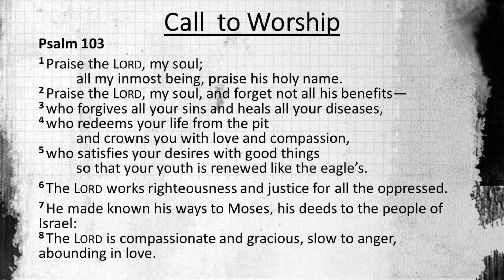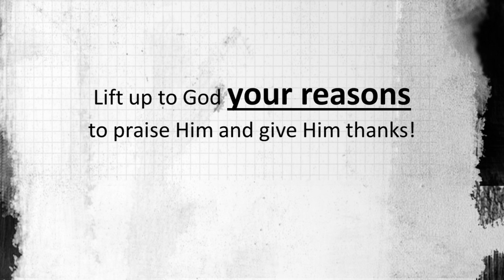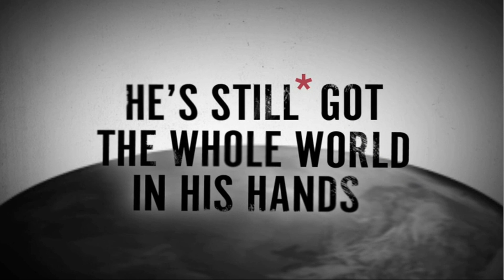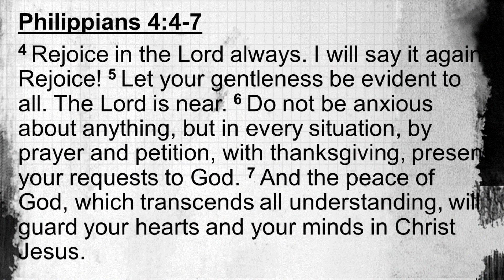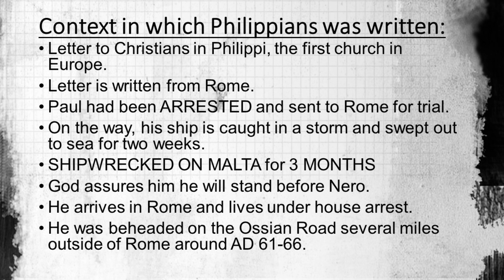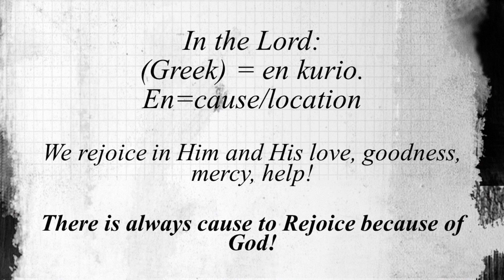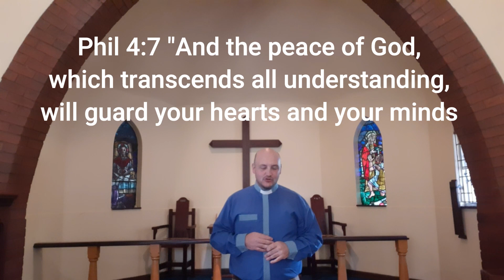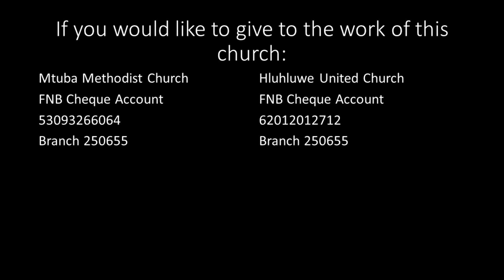Sunday Service 16 Aug 2020 - He's Still Got the Whole World in His Hands (Part 2) Pray until Peace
Second installment of our series dealing with living in uncertain times. Today we look at the Peace God makes available to us when we pray. Scripture used Philippians 4:4-7